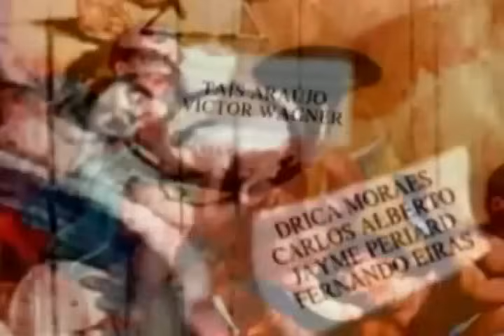Xica da Silva Capitulo 163 ultimos capitulos